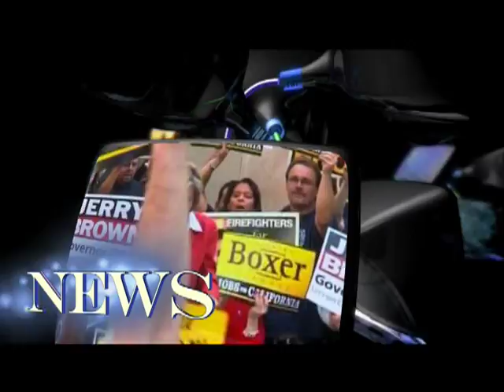Republican Lies About Unions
Thom Hartmann talks with James Hoffa,General President - International Brotherhood of Teamsters
who disputes the many lies Republicans try to use against unionized labor.